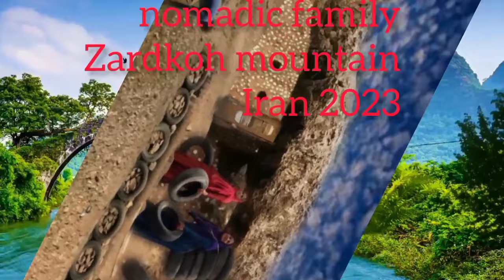The Bride's Joyful Homecoming: A Family Reunited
Hello, welcome to Zardkoh channel
Time 31 minutes
Recorded on February 29
The next episode will air on March 3

Ms. Samia's return home after a month of rest at her father's house brought a wave of joy and happiness to her husband, Mr. Omid, and her mother-in-law, Mrs. Halimah. The family had been eagerly awaiting her return, as they missed her presence and her warmth in the household.

During her time away, Ms. Samia had followed the doctor's orders diligently, taking care of herself and the baby growing inside her. Her health and well-being were of utmost importance, and her family had supported her every step of the way.

Now, as she returned home, the family came together to celebrate this happy occasion. There were smiles, laughter, and a sense of relief that Ms. Samia was back where she belonged. Mr. Omid couldn't contain his happiness at having his wife back by his side, and Mrs. Halimah was overjoyed to have her daughter-in-law back home.

The celebration was a testament to the resilience and strength of this family, who had faced challenges together and emerged stronger than ever. Ms. Samia's return marked a new chapter of happiness and togetherness for the family, and they were determined to cherish every moment together.

Join us in celebrating the reunion of this resilient family, as they embrace the happiness and love that Ms. Samia's return has brought into their lives. Cheers to a future filled with joy, laughter, and togetherness for the Omid family.

Iranian nomadic lifestyle
nomadic
Nomads
Nomads
nomadic life
iranLife
Nomadic life style of Iran YouTube
Nomadic life in Iran
Iranian nomadic life
The village of Iran, Iran
Iranian nomadic lifestyle
Nomadic beach
Cave dwelling in Iran
The nomadic life of Kalot Iran
Iran travel blog
Nomads living in caves
Necessities of nomadic lifestyle
Iranian wedding nomadic lifestyle
YouTube channel plerd
Chuke
plerd iran
plerd nomads
Sahliz nomadic lifestyle
Nomads
Iranian nomads
Iran Life
rural life
rural life
Rural lifestyle
Rural lifestyle
Nomadic women
nomadic culture
nomadic tribe
Nomadic lifestyle
Iranian nomads
Iranian nomadic lifestyle
Daral nomadic lifestyle
Iranian drama
Iranian nomadic lifestyle, rural lifestyle in Iran
Life in the mountain village of Iran
Iranian engineer
Dazir nomads of Iran
Poor rural life in Iran
Sahel engerneer building a house for a nomadic lady
Lady
Daral
nomadic lady
Pern
Doo
At
Cedar
Supporter
rotating
At
Chandar
Aghab
it is late
Tir
Dana
chador
 Deora
Taraz
Sahleez
Village
dar-79
Lining
Equivalent to nomads
Tyrell
Zagros
KALOT
Zardkoh